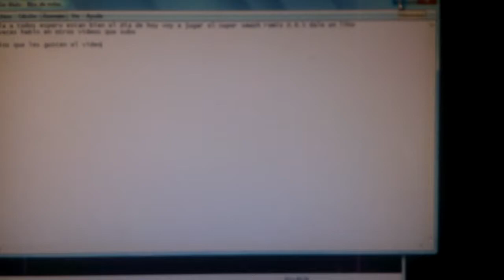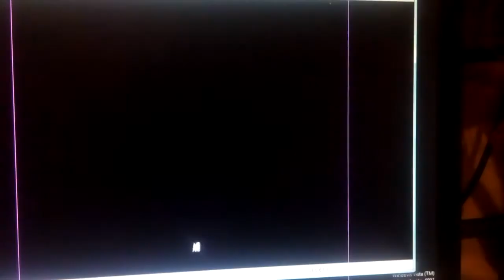super Luigi555 play super smash remix